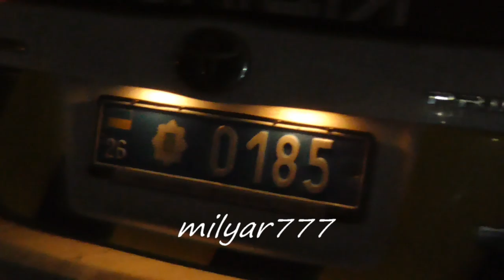Переезд Вишневое Нарушение 2016 ч2